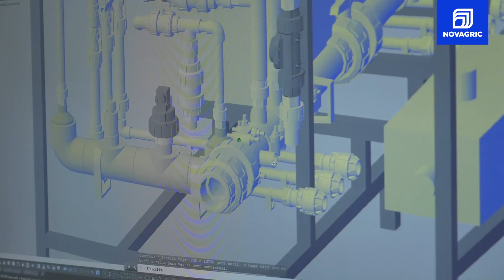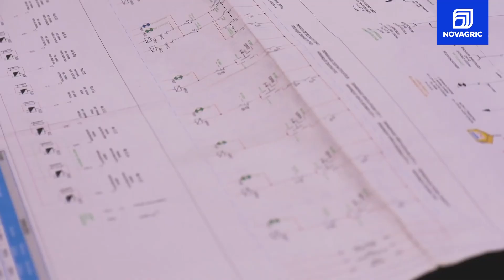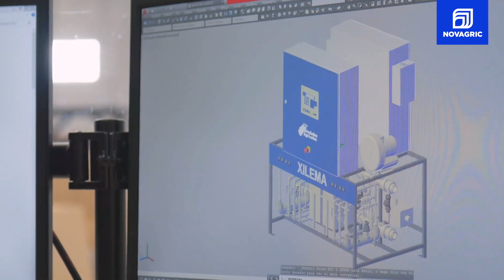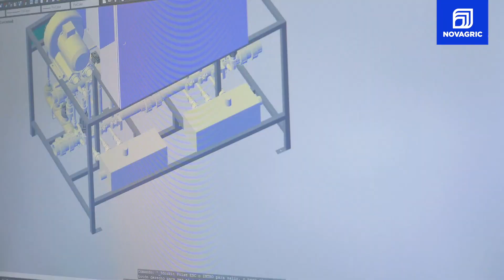Dentro de una FÁBRICA de Tecnología para Invernaderos 👀 | NOVAGRIC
Bienvenidos a la fábrica de tecnología para la producción en invernadero donde veremos cómo se fabrican los invernaderos más modernos y automatizados.

El crecimiento agrícola es posible gracias a la investigación de nuevas soluciones que optimicen el rendimiento de los cultivos.
Hoy visitamos la fábrica de Novagric donde se diseñan todos los automatismos de control de clima, riego y fertirrigación.

Novagric realiza:
✅ Diseño del equipo, con un estudio de materiales y componentes.
✅ Fabrica todos los cuadros eléctricos que controlan el clima, riego, destratificadores y luces de asimilación
✅ Comprueban el correcto funcionamiento antes de su instalación.
✅ Realiza la instalación de los equipos en finca e invernaderos.

NOVAGRIC (Novedades Agrícolas, S.A. es una empresa que lleva trabajando desde 1978 en innovaciones tecnológicas para la agricultura.
Está presente en mercados de todo el mundo y eso le permite desarrollar proyectos personalizados y estar de la mano del agricultor para aportarle soluciones.
Realizamos proyectos de mejora del invernadero, riego, productos sostenibles con el suelo, controles y automatismos de clima para ir mejorando los productos e ir haciéndolos más optimizados a los nuevos tiempos.

Agradecemos a la productora Tv Agro la grabación de estos vídeos en las instalaciones de Novagric. Su canal